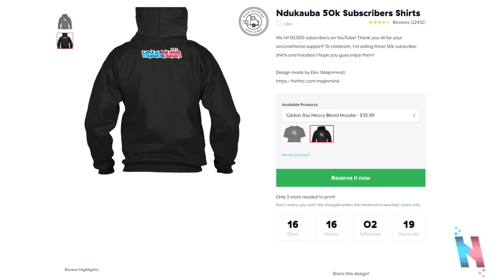50,000 SUBSCRIBERS!!!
Now it's time to aim for the next goal! The Road to 75k starts now!

Ndukauba 50k Shirts Here!

You can buy Dragon Ball Heroes: Ultimate Mission X at Play Asia here!

What's on your mind? Do you have any questions? Ask me here!